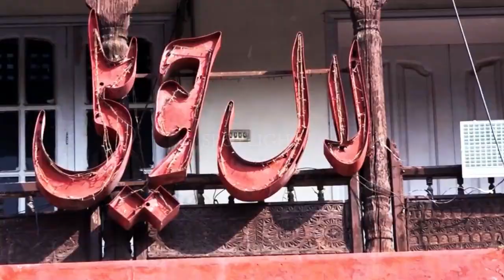Amazing Facts About Lal Haveli | Sheikh Rasheed Ahmad | Spotlight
Amazing Facts About Lal Haveli